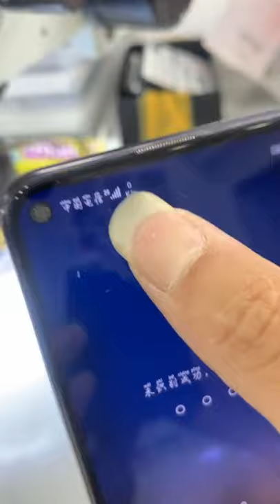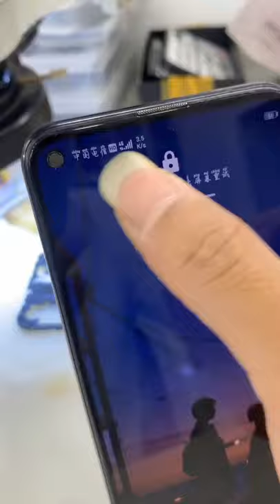Found a lot of broken phones and more! | Restoring Abandoned Destroyed Phone | Rebuild Broken phone